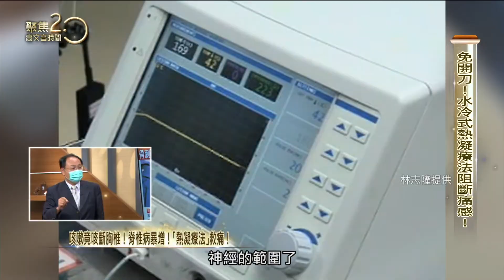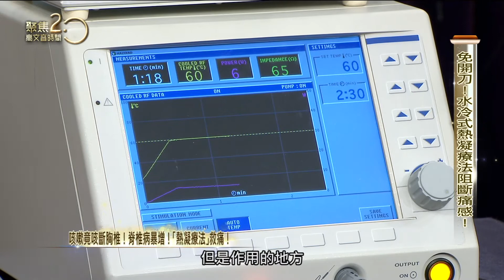骨刺害癱瘓！頸椎自我復位必學！「熱凝療法」救痛！【聚焦2.0】第460集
神經外科權威發現，兩年多的疫情，讓不少民眾養出脖子上的富貴包！小心富貴包裡暗藏骨刺，名醫案例，頸椎上長骨刺，竟導致四肢癱瘓！最新「水冷式熱凝療法」如何解救疼痛？

來賓：亞大醫院副院長 林志隆/脊髓空洞症國際權威

▶下載【聚焦2.0】APP：
iOS平台：